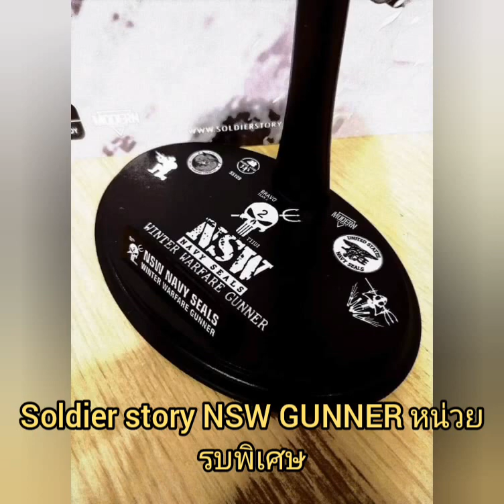รีวิว หน่วยรบพิเศษ NSW 1/6